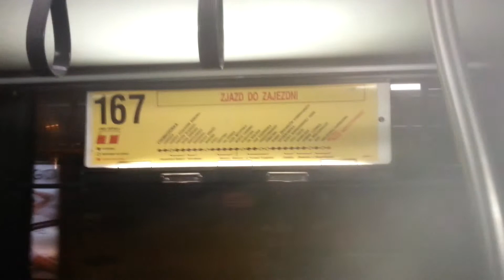MZA-Warszawa Kurs zjazdowy 167